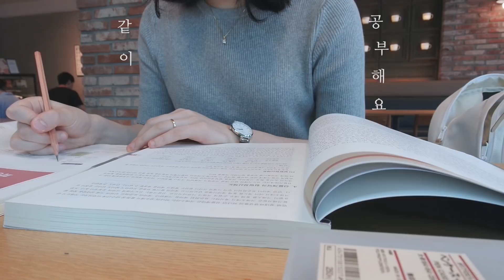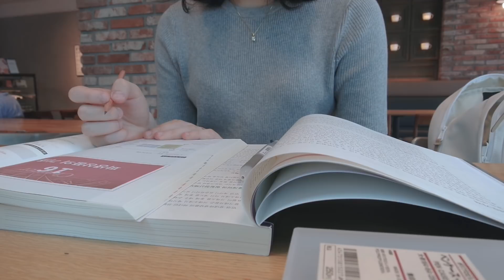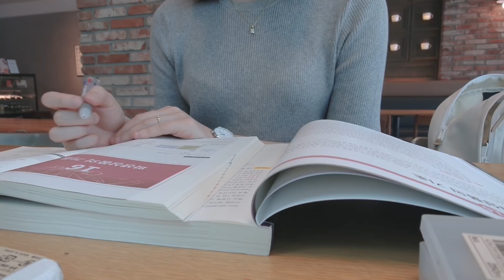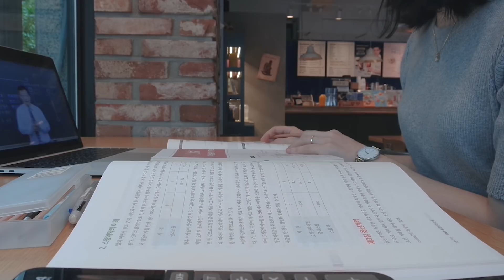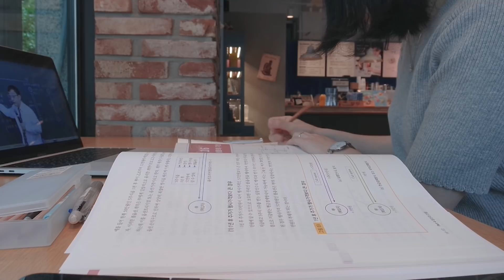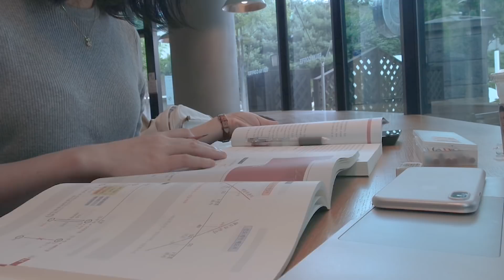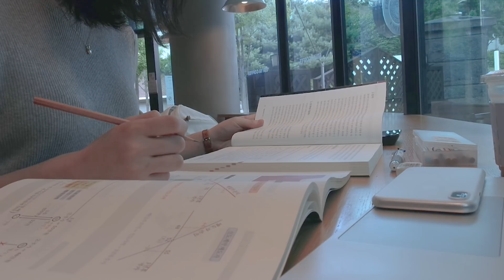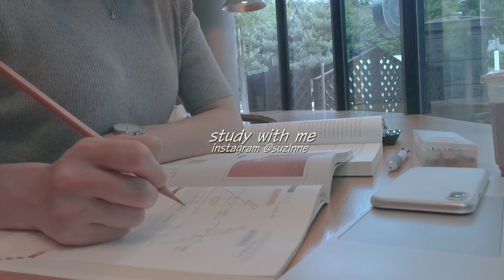(eng) STUDY WITH ME AT THE CAFE(NO BGM) | 카페에서 같이공부해요! (real time, 카페백색소음) | 수린 suzlnne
오늘 영상의 인트로는 영화 리틀포레스트 느낌으로 만들어 봤어요.

This is the version without music in the cafe video you liked!
Today's video was made to look like my favorite movie, Little Forest.

Filmed&Edited by 수린 suzlnne